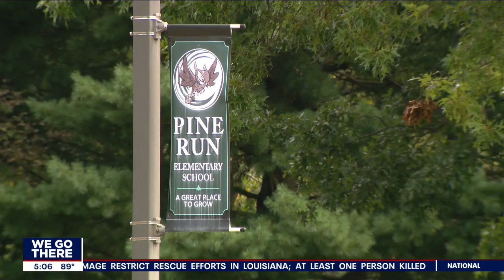Central Bucks students return to school after controversial mask mandate vote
Central Bucks students are back to school, maskless, and parents are divided